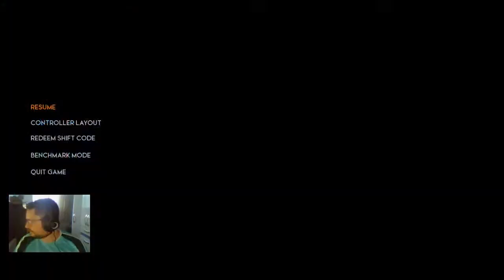Godfall - Sunforge temple - Chegando ao templo para achar o guardião PT 1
Steam: Sandalhas

Steamcraft: Sandalhas